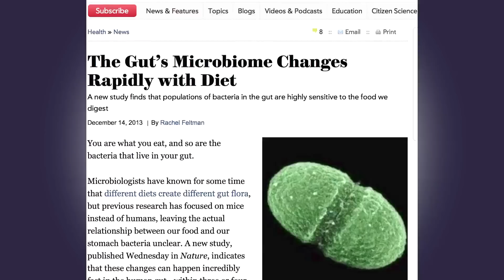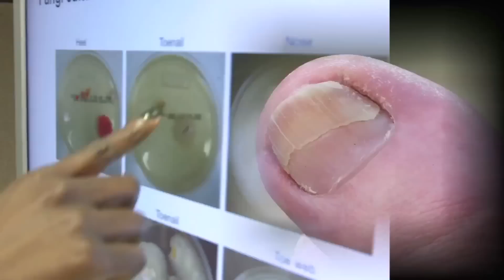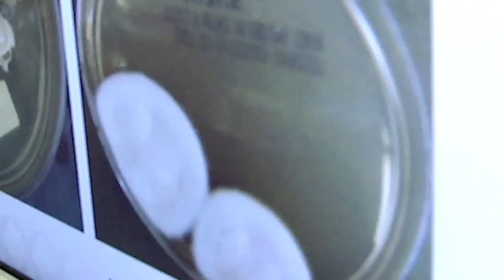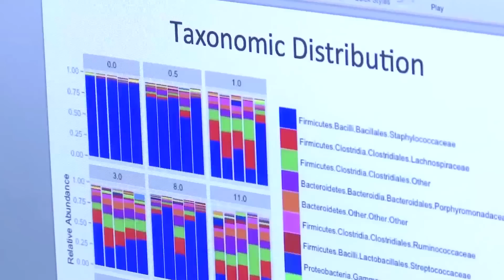She Studies Skin Bugs & Gut Bugs. What She Found As A Microbiologist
I had a wonderful job to record young medical researchers with the hope of encouraging young people to join the profession of medical research. Part of my responsibility was to show those interested in going into medicine why they might want to consider research above becoming doctors and physicians and surgeons. Of course the profession is right for everyone but for some, it is a dream job.

For Dr. Keisha Findley medical research was and is her love. She studies fungi, skin, male and female microbiomes, bacteria, antibiotics, fecal transplants, probiotics -  anything that involves bugs (as she calls them) on our bodies.

She got her doctorate at Duke University and I ran across her at the NIH where she was working at the time that I filmed this. She then went on to work at the FDA and now also works as a senior writer and researcher at NGM Biopharmaceuticals, Inc. a biopharmaceutical company focused on discovering and developing novel, potentially life-changing medicines based on a scientific understanding of key biological pathways underlying cancer, retinal diseases and liver and metabolic diseases.

If you found this short medical researcher documentary of interest, please consider helping me continue my efforts by clicking on the Super Thanks button to the right below the video screen.  There are many more interviews that I have done with young passionate medical doctors like Dr. Keisha Findley.